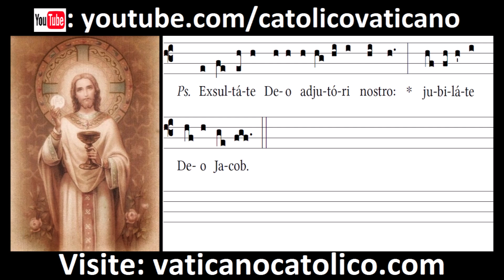Cibavit | Canto Gregoriano | Gregorian Chant